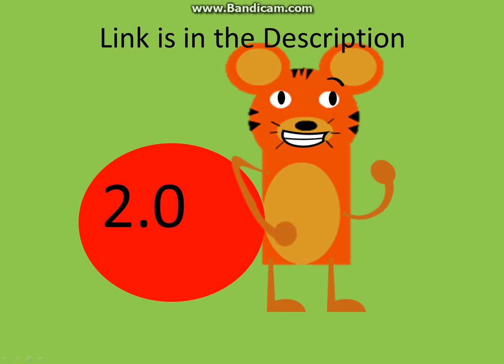New Discord Server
Note: Be sure to read the rules first